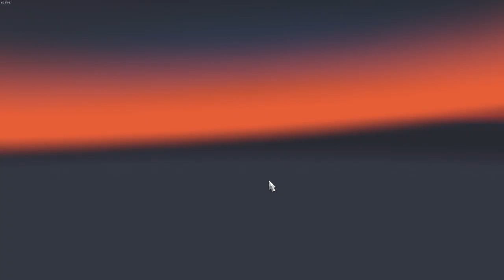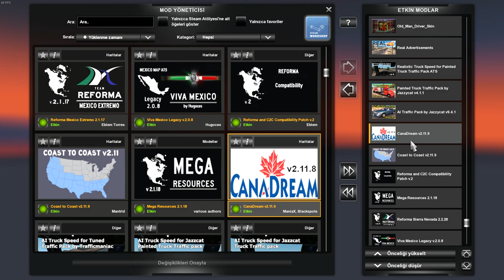Meksika'da seyahat ve büyük bir kombo [ATS 1.39]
Kombo sıralama / Combo Load Order : 28:19